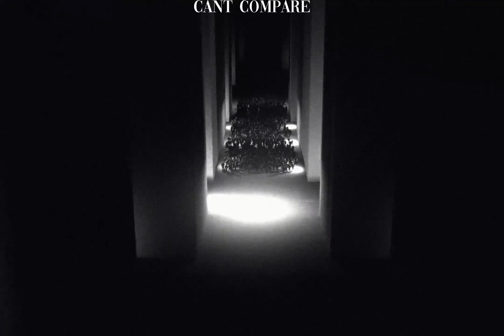(free) yeat x kanye west x lyfestyle type beat - "cant compare"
• This beat is free for NON-PROFIT ONLY. You must credit me in the title (prod. 29thegod).
• To post your track on streaming platforms like Spotify, Apple Music etc. you need to buy a lease.

0:00 INTRO
0:27 HOOK 1
0:55 VERSE
1:22 HOOK 2
1:49 BEAT SWITCH
2:16 HOOK 3
2:43 OUTRO